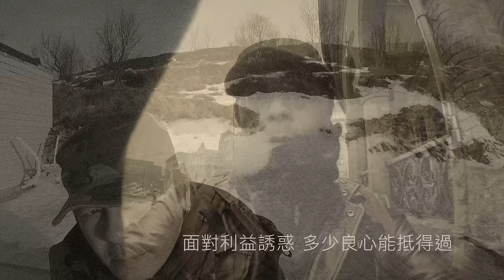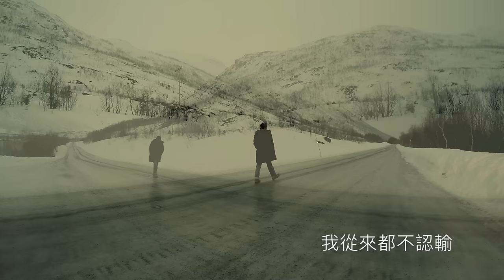王傑 〖我知道我是一個已經過氣的歌手〗 Official Music Video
我知道我是一個已經過氣的歌手
曲/詞：王傑
製作人：王傑
混音：王傑

直到我寫的歌 你不再聽之後

我想了很多借口
給自己一個解脫
縱然有很多咀咒
也只能接受

人生起起落落
每個人都精彩過
你也曾對我無怨無悔的愛過
直到我閃亮的眼眸
不再光芒的時候
你的笑容 離開了我的左右

我想了很多借口
給自己一個解脫
縱然有很多咀咒
也只能接受

面對利益誘惑
多少良心能敵得過
直到我光輝的歲月
慢慢暗淡的時候
你也開始 鄙視我

哦..我從來都不認輸
又能向誰傾訴
這段心酸的路
哦..我躲不過這黑幕
只有任它擺佈

直到被傷到體無完膚才清楚
没有白色 黑色會孤獨

我從來都不認輸
怎麼突然想哭
心痛到想吐
等不到你救助
哦..我躲在夢的深處
直到 生病了淚乾了 心..跳停了
我聽見 他們笑了